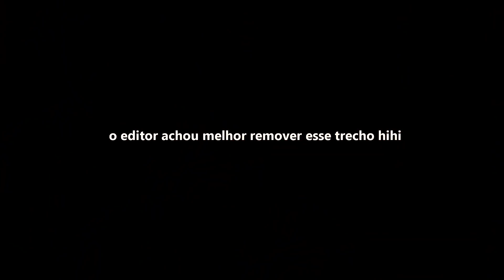Blogueiras Que Mentiam Aprovações Em Concurso Foram Descobertas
Recentemente descobriram que duas blogueiras do Instagram que acumulavam seguidores e aprovações viviam uma mentira. Mentiam notas, aprovações, rotina e vendiam materiais para os concurseiros que as seguiam.
Hoje vamos conversar sobre vida real, falsidade na internet e as consequências disso. Vem!

Aqui você vai encontrar vídeos sobre preparação para concursos públicos, técnicas de estudo, motivação, hábitos e produtividade. Tudo feito de concurseiro para concurseiro.

📑 ADQUIRA O GUIA PRÁTICO DE ESTUDOS PARA O TJ-SP
Prepare-se para o próximo concurso com quem já foi aprovado duas vezes no TJ-SP